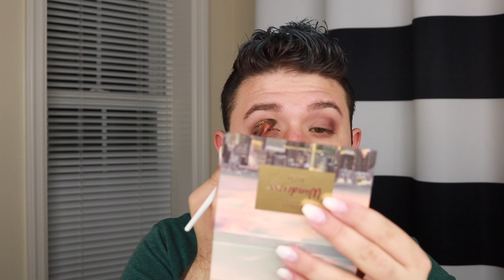FIRST IMPRESSIONS REVIEW + TUTORIAL | Brett Guy Glam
Hi Everyone!

As we have all come to expect, the first video of the month is usually a first impressions video! I don't have enough for a full face but there are quite a few products we will be trying out together!

Smashbox Oil and Shine Control Primer
Milk MakeUp Flex Foundation Stick
Wander Beauty Dualist Concealer // Light
Charlotte Tilbury Airbrush Flawless Finishing Powder // 2 Medium
Bare Minerals BOUNCE & BLUR Blush // Mauve Sunset
Wander Beauty Wanderess Rush Palette
Sephora Collection 12hr Colorful Contour Eyeliner // Black Lace
Hourglass Arch Brow // Ash
Benefit Brow Styler // 3.5
Wander Beauty Lip Retreat Oil // Skinny Dip
Dior Rouge Dior Ultra Care Liquid Lipstick // 786 Rosewood